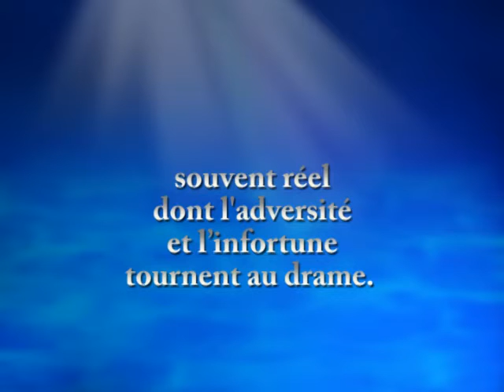Jean Francois Schmit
Une complainte est une chanson formée de nombreux couplets et dont le sujet est le plus souvent sombre, voire tragique. À l'opposé de la chanson de geste relatant des épopées héroïques et légendaires, c’est un poème aux formes variables mettant en scène les épreuves d'un personnage souvent réel dont l'adversité et l’infortune tournent au drame.